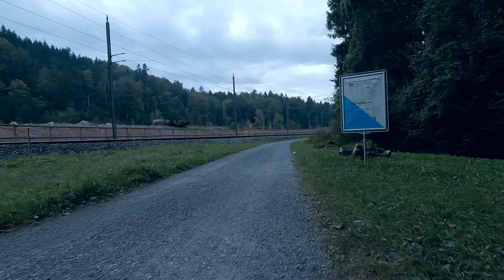Autumn trip in Switzerland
An October trip to the most beautiful places in Switzerland, during which the speed parameters of the Kinsong 16X were tested after replacing bearings and tires.